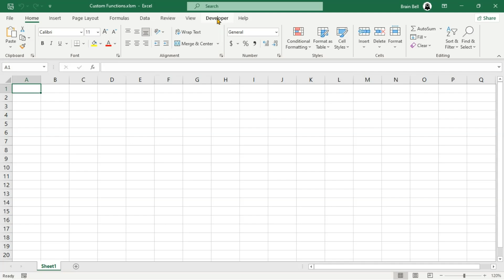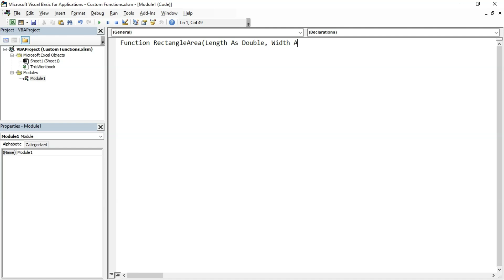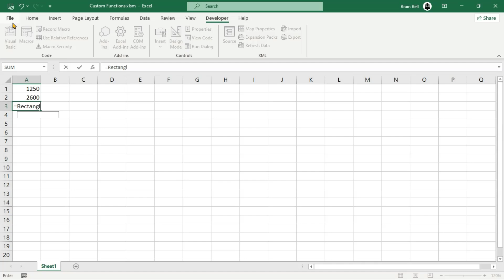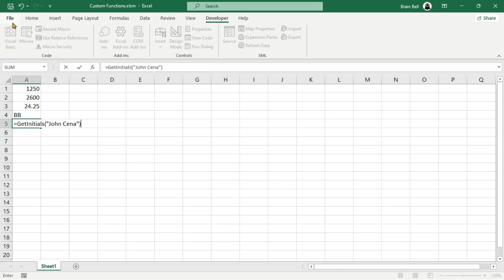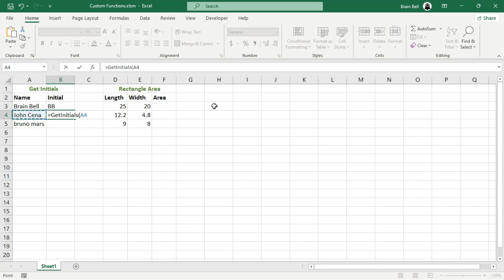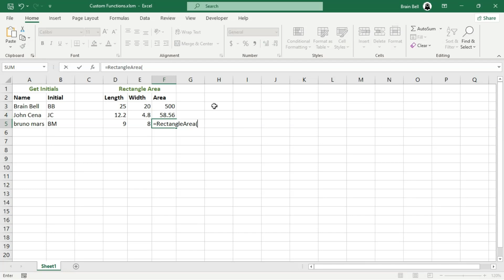Excel UDF for Beginners - Create Your First Custom Function in VBA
Learn how to create your first User Defined Function (UDF) in Excel using VBA. This beginner-friendly tutorial shows the basic steps to write a simple function, return a value, and use it directly in your worksheet formulas.